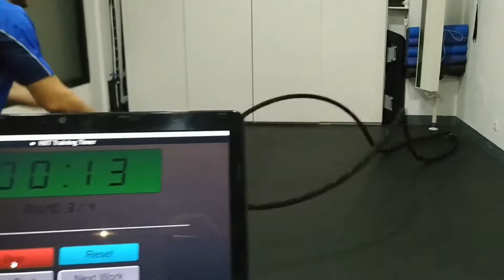💪 BATTLE ROPE Crossfit Técnica ❤ Ejercicios para ADELGAZAR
Aprende la técnica correcta de las battle ropes, cuerdas de batalla o cuerdas de combate.
Aquí te dejo ejercicios con cuerdas de batalla para que hagas tus entrenamientos de crossfit o tu workout en el gimnasio o en casa. ¡Que los disfrutes!
Beneficios: trabajo enfocado a quemar grasa, bajar de peso y trabajar el cardio. Además de ser un trabajo de fuerza.